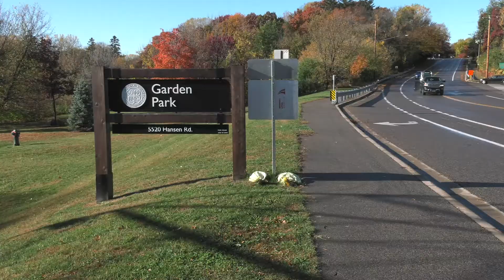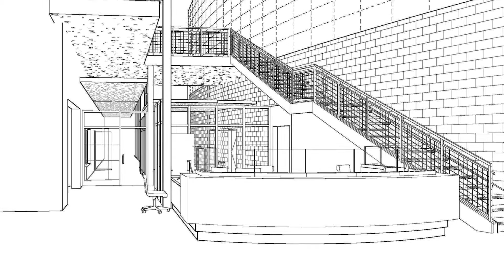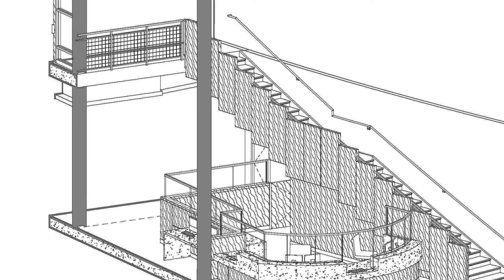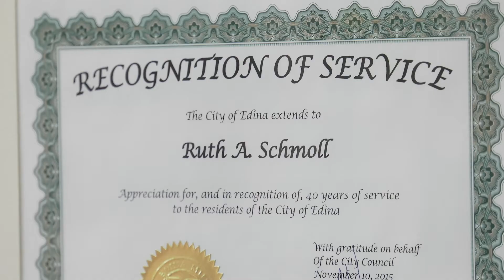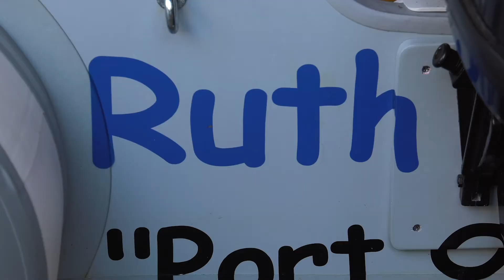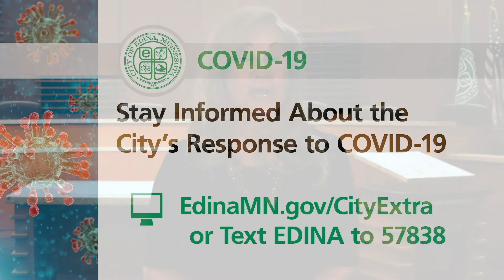Agenda: Edina - Late October 2020 - Full Episode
Agenda: Edina is a program summarizing the actions taken at Edina City Hall that affect you most.

This episode features:
00:00 - Garden Park has been renamed
01:50 - Edina City Hall will be remodeled
03:35 - Administrative Assistant Ruth Schmoll will retire after 45 years

Edina TV reserves the right to remove comments based on the City of Edina's Social Media Policy.